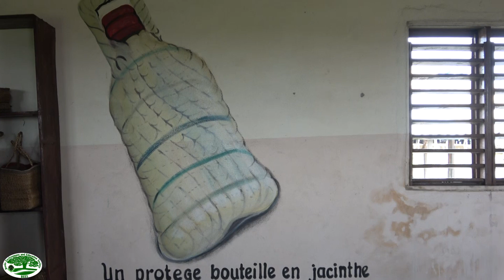Prolifération de la jacinthe d'eau